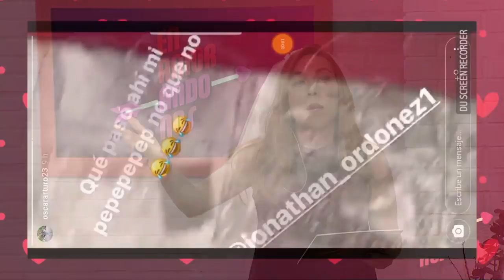¡Diego estaría dispuesto a morir por la Bebeshita! | Enamorándonos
Daniela humilló a su flechado y el sexólogo Juan Carlos lo puso en su lugar por permitir que le falten al respeto... A la Bebeshita también le tocó regaño.